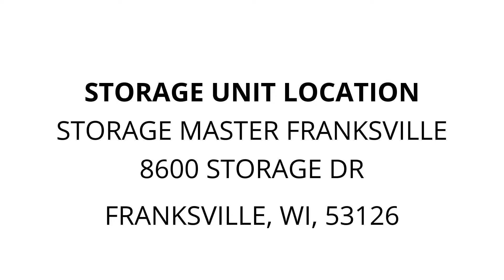Storage Master Franksville - Unit 509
dresser, Couch, DVDs, lawn-mower, boxes, rug, microwave, christmas-decor